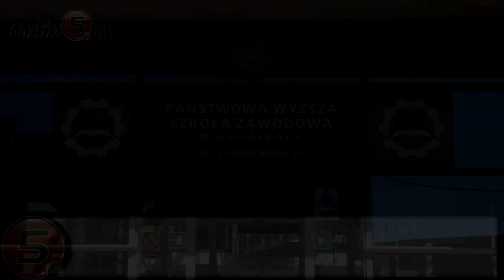Nie będzie naboru do VII LO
Nie będzie naboru do VII Liceum Ogólnokształcącego w Państwowej Wyższej Szkole Zawodowej w Suwałkach. Przynajmniej w nadchodzącym roku szkolnym. Powód jest prozaiczny. W placówce brakuje miejsca, aby pomieścić licealistów. Jak tłumaczy Dawid Harasim, rzecznik prasowy PWSZ, uczelnia rozwija się, otwiera nowe kierunki i planuje remonty. Stąd jednogłośna decyzja Senatu PWSZ, że naboru nie będzie.
 Trudno powiedzieć, co będzie w kolejnym roku szkolnym.  Być może licealiści zostaną przeniesieni do innego budynku dydaktycznego PWSZ, przy ulicy Sejneńskiej.
 Aktualnie w VII LO uczy się 180 uczniów. Niedawno szkoła debiutowała w szkolnym rankingu "Perspektyw". Szkoła zajęła 2 miejsce w Suwałkach, 7 w województwie i 237 w kraju.